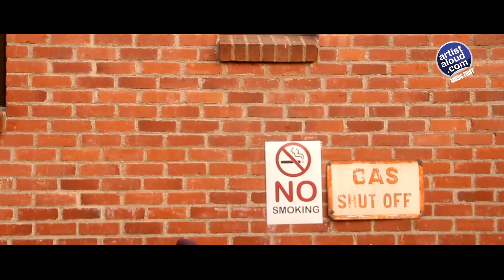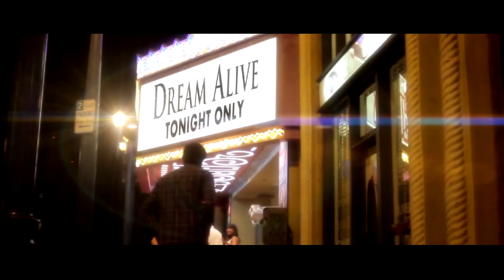Exclusive Video | Don’t Say No | Dream Alive | Rock | ArtistAloud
Don’t Say No for Exclusive Video. A classic rock influenced melodic ballad that builds to a crescendo of and ending. It is fitting that Los Angeles-based Dream Alive founding members Nik Phoeniks and Ramon Ryder initially met at the famed Rainbow Bar and Grill on the Sunset Strip – a haunt that has played host to music’s most esteemed icons for decades. Nik and Ramon were both in other bands at the time, but immediately bonded over the year to create a more original, transcendent body of work and about their common influences such as Pink Floyd, Muse and Journey.

Before The Dawn’s dynamic, inimitable style shines through on the first single “Don’t Say No,” which merges classic rock bombast with a modern energy of big harmonies that are immediately irresistible.

Members:
Karan Parikh (Lead Guitarist, Backup Vocalist, Producer)
Stanley Love (Drummer)
Nik Phoeniks (Keyboardist, Vocalist)
Ramon Ryder (Rhythm Guitarist, Backup Vocalist)
Martin Fredriksson (Bassist)

SINGER: Nik Phoeniks
LYRICIST: Nik Phoeniks, Ramon Ryder
PRODUCER: Karan Parikh, Nik Phoeniks, Ramon Ryder